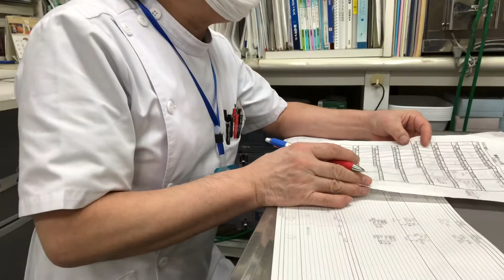⑨シーズーのモカちゃんの飼主さんとのお話